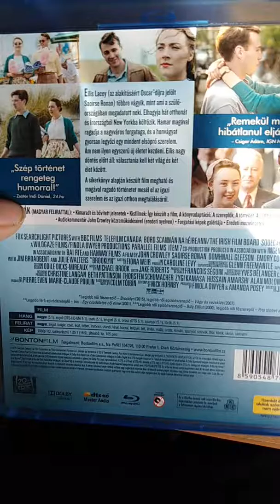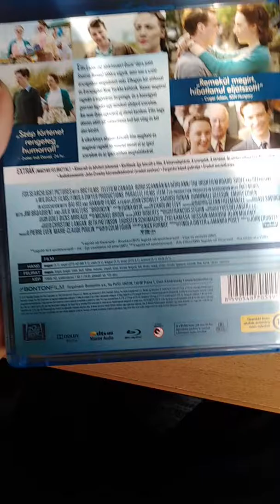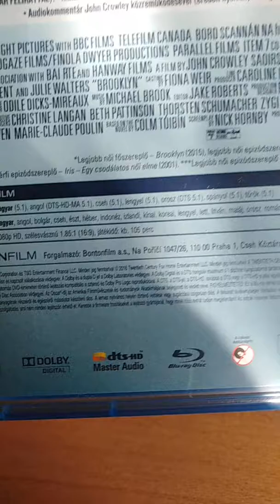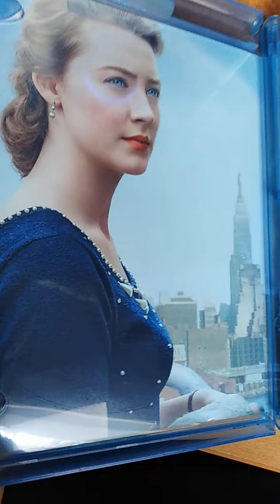Blu-ray Mustra HD 241. - Brooklyn blu-ray bemutató